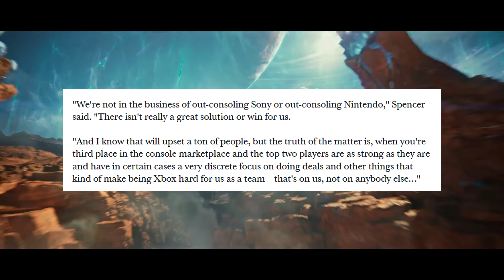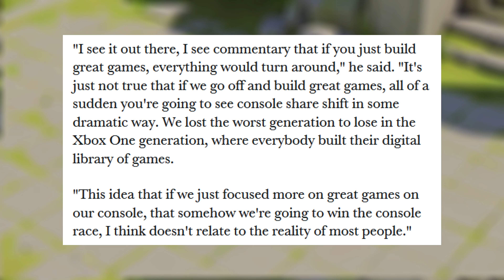Should We Worry about The State of Xbox?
Xbox and Microsoft didn't have the best of weeks last week. Redfall having poor reviews, The CMA blocking the Activision Blizzard merger and a swirl of negativity. Im here to talk about the State of Xbox and whether we should worry as fans. Talking about some key points from a recent interview and more importantly staying level headed.

(Music Credits)
Dreamer by Hazy